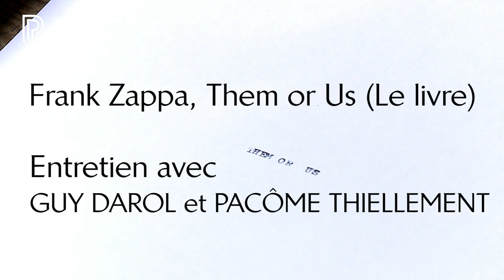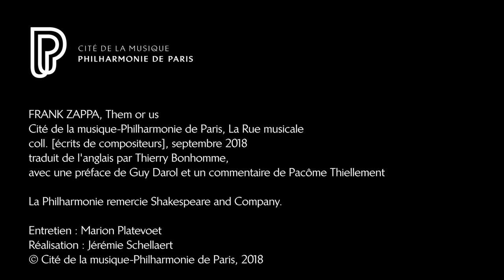THEM OR US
Livre légendaire, pour la première fois accessible au lectorat francophone, THEM OR US est la Bible des fans de Frank Zappa. C'est le "seul livre véritable et officiel" qu'il ait écrit, clame-t-il. Guy Darol et Pacôme Thiellement, qui signent la préface et la postface de la traduction française parue aux presses de la Philharmonie de Paris, tracent un chemin à travers cet objet littéraire inclassable.